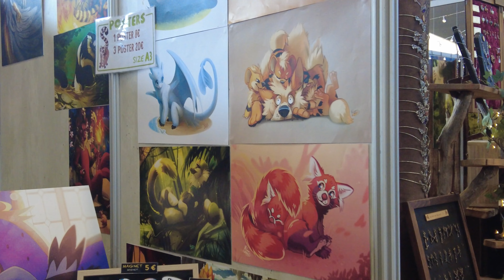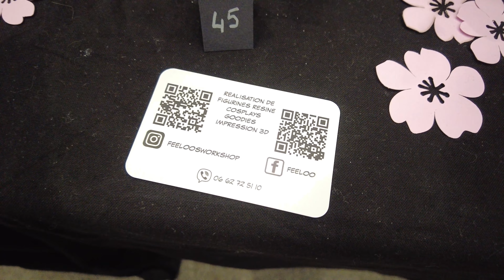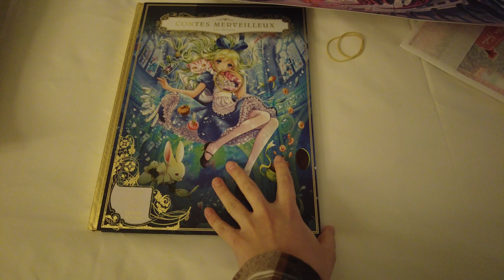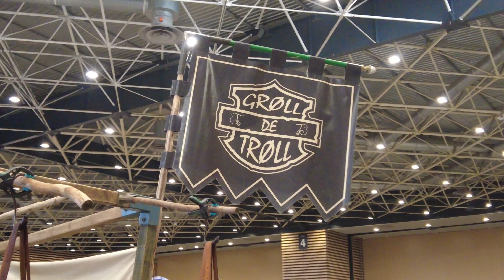VLOG │ FESTIVAL A LYON, YGGDRASIL 2o23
° CAMERA : Hybride Panasonic Lumix DMC-G7
° MICRO : Rode VideoMic GO Microphone Compact
° VOIX OFF : TONOR Microphone USB
° CAMERA VLOG : DJI Pocket 2 pack pro

Avec les coupines : @marineginotimaginencre605 @mirazonshi